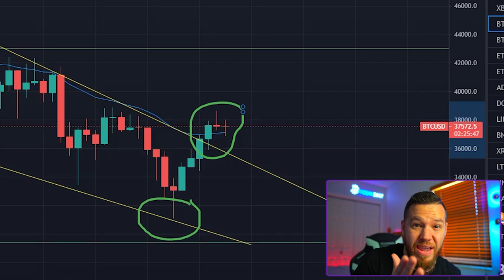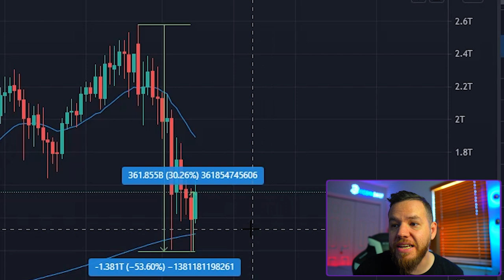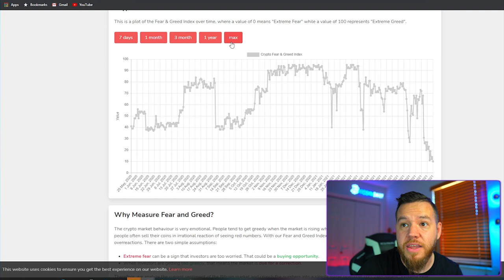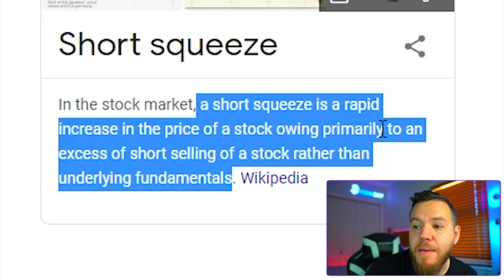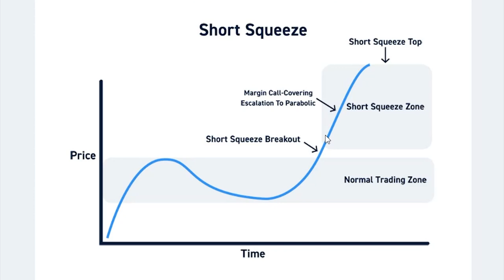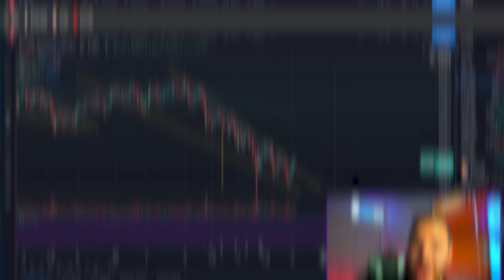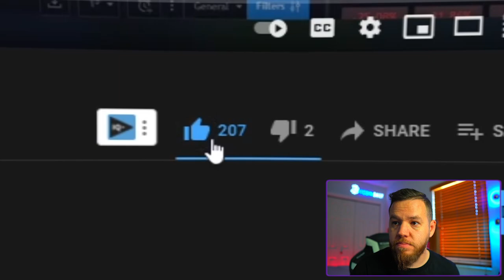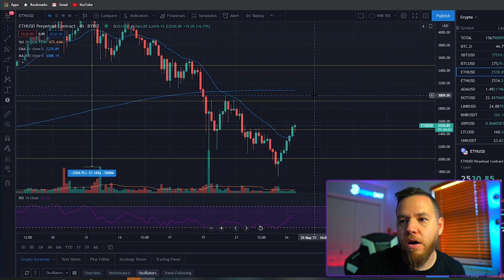The Big Bitcoin Short... SQUEEZE!?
Long term reversal signs:

Reversal pattern Forming
Prices Oversold
Miners are not selling
Stablecoins on exchanges at ATH
No climatic top
Inflation is rising
Peak FUD
Peak PANIC
Banking adoption has started
Event driven dips historically fully retrace

⏰Time stamps⏰

Welcome: 00:00